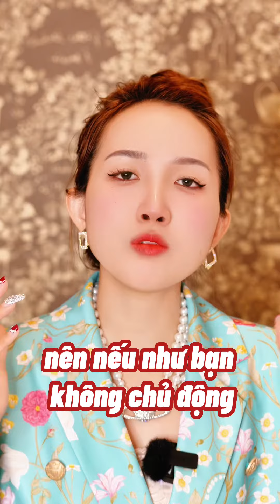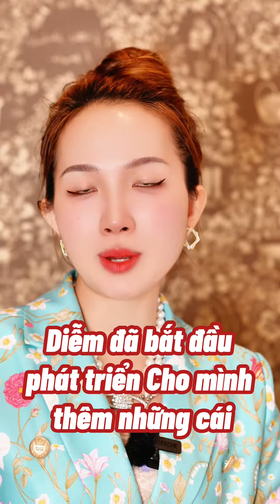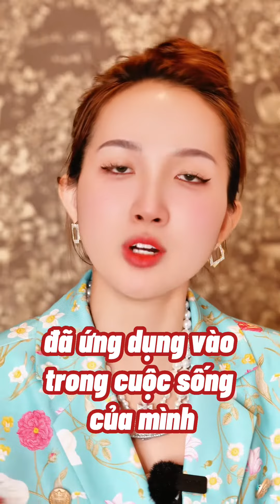Bạn muốn có thêm Nguồn Thu Nhập thứ 2 ngoài lương ???